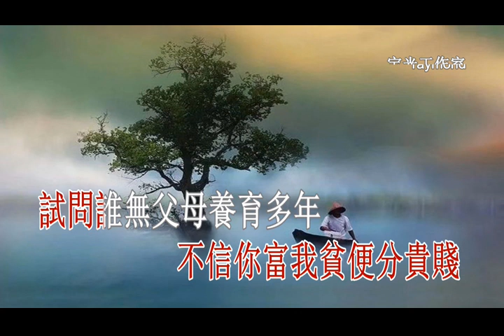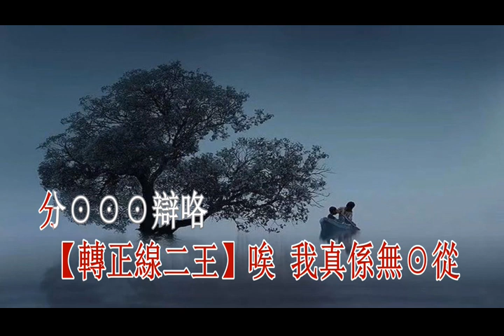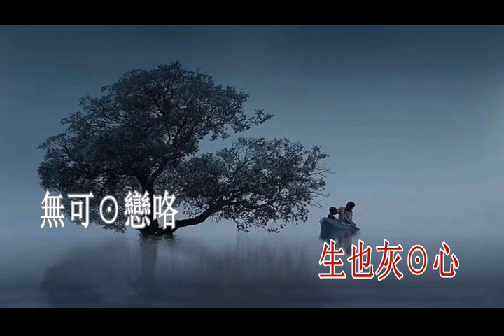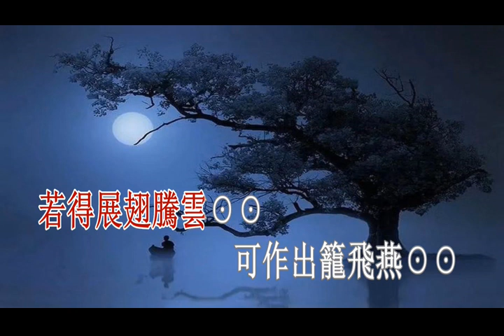搜書院之柴房自嘆_红线女_卡啦 OK（L）